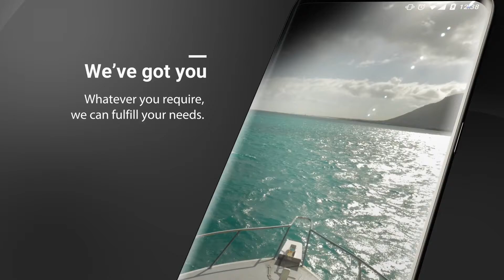NMS Communications Commercial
Here is a commercial video I created in After Effects for National Marine Suppliers showcasing their Communications Department.